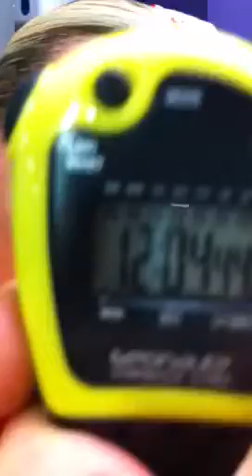Anita Albrecht - 300 Workout!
11 May 2012: doing the world renowned 300 workout, my second attempt. Time recorded: 12:04:44. Workout structure: 25 pullups (19kg assisted), 50 deadlifts (25kg), 50 press ups, 50 front box jumps, 50 floor wipers (20kg), 50 clean and press (10kg), 25 pullups (19kg assisted). Give it a try!!!